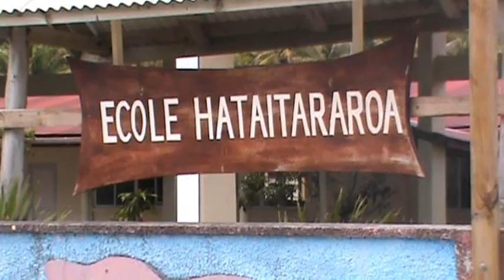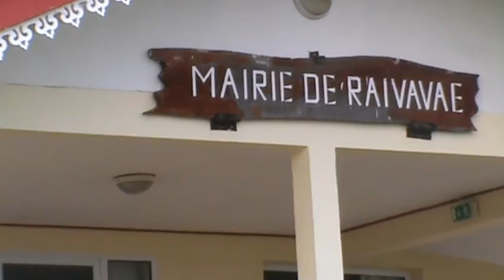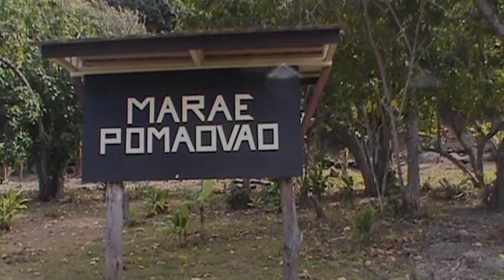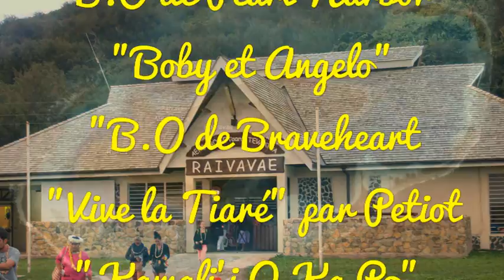Raivavae Tour de l'ile Août 2016